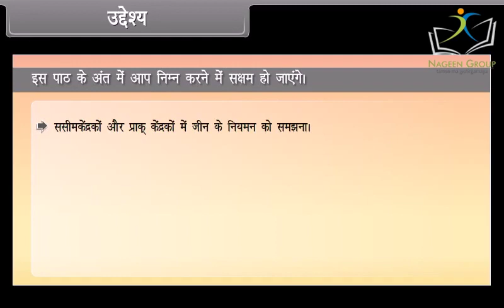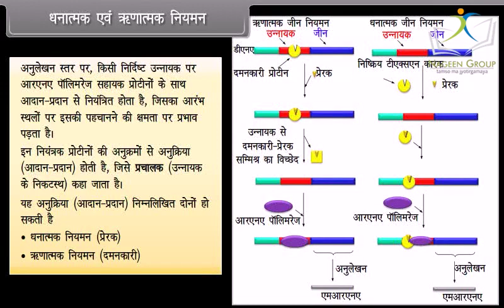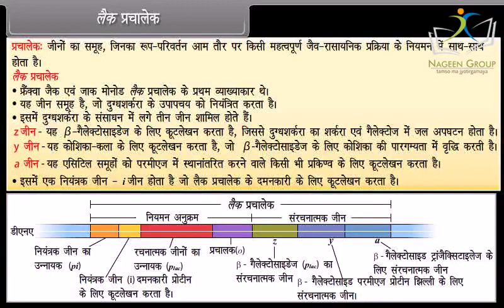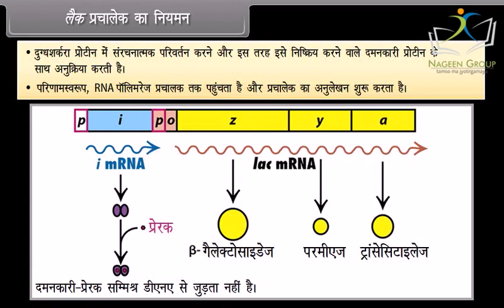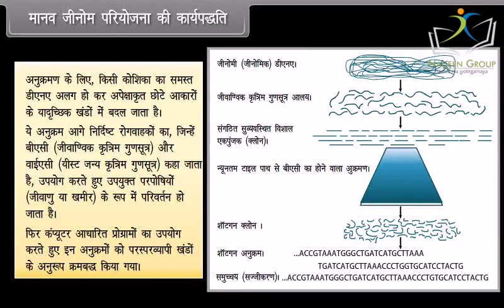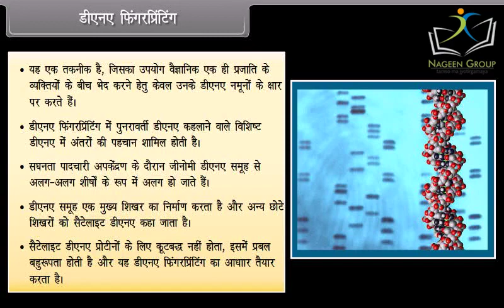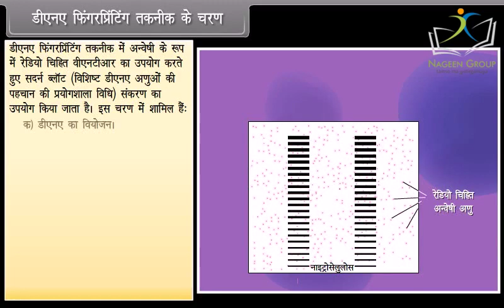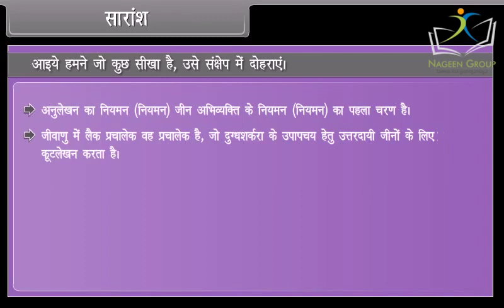Class 12 Biology || Chapter Molecular Basis of Inheritance III || In Hindi Language